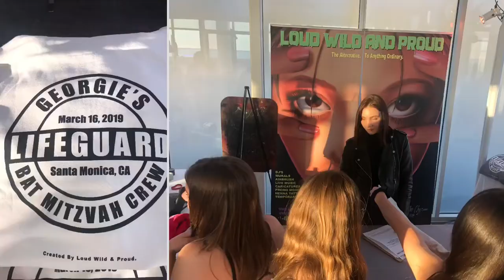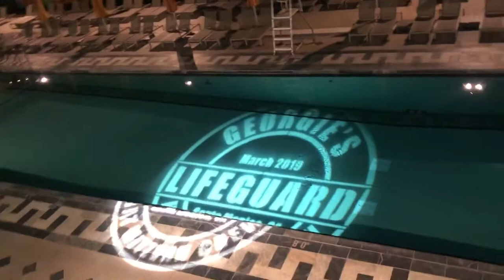Georgie's Bat Mitzvah....Airbrushed Sweatshirts with Silkscreen!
It was a great night at the Annenberg Community Beach House in Santa as the friends and family of GEORGIE...came to celebrate her Bat Mitzvah!

The most POPULAR thing at the party?

The sweatshirts we silkscreened and then painted!

However, the most creative person was Georgie who designed her own "logo" for her sweatshirts!